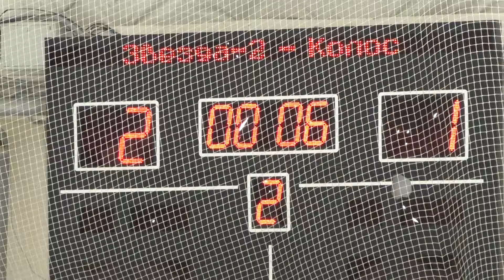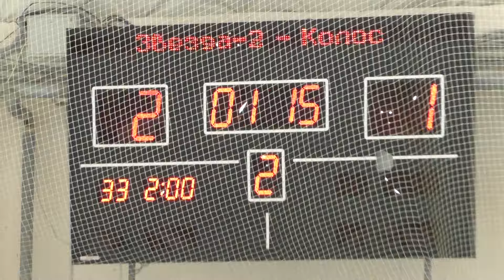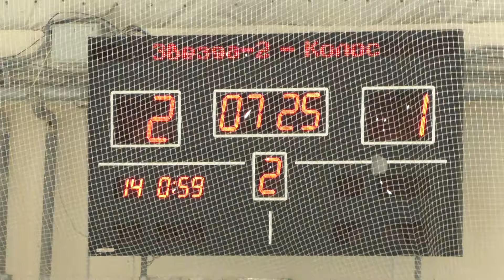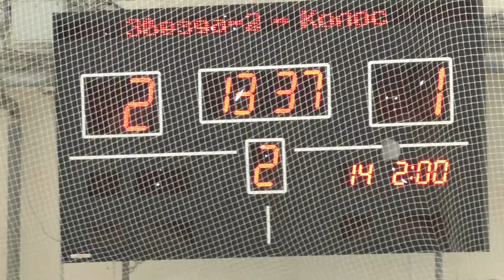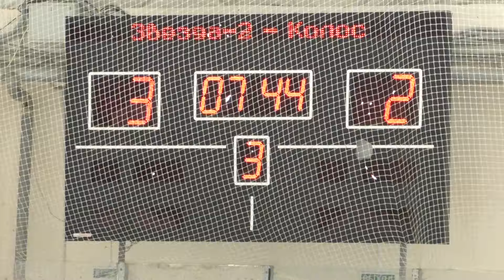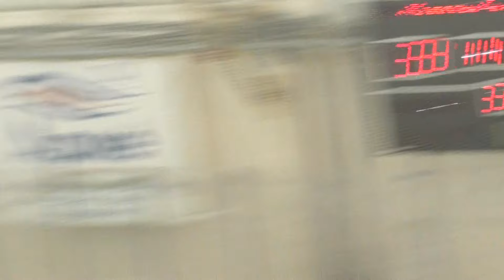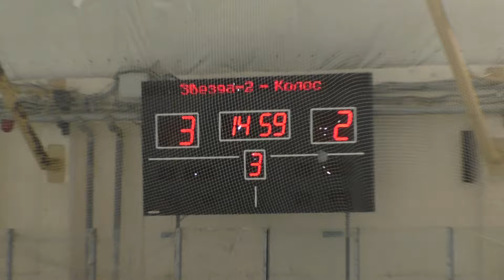PlayOff 1/2 Звезда2-Колос (Старт) 3 матч 04/06/2016